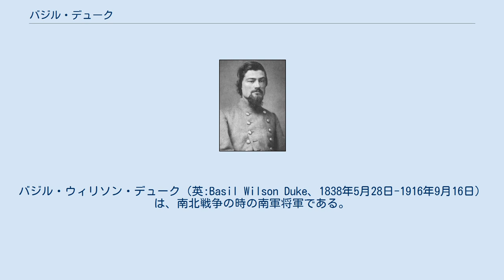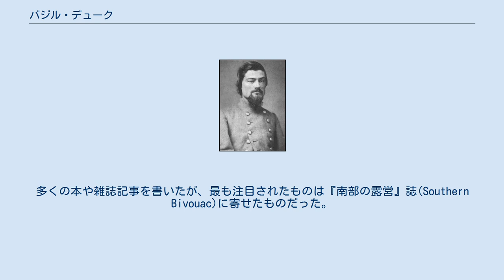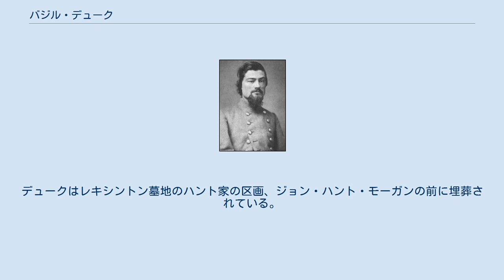バジル・デューク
バジル・ウィリソン・デューク（英:Basil Wilson Duke、1838年5月28日-1916年9月16日）は、南北戦争の時の南軍将軍である。
この戦争の中で最も注目された働きは、義兄弟であるジョン・ハント・モーガンの部隊で副指揮官だったことである。
デュークは後にモーガンの最も有名な襲撃、1863年のモーガンの襲撃についてよく知られている証言を書くことになった。
モーガンが北軍兵に撃たれた後はモーガン部隊の指揮を代わった。
戦争が終わったとき、デュークはリッチモンドから両カロライナ州を抜けて逃亡した後に、アメリカ連合国大統領ジェファーソン・デイヴィスの護衛を務めた。
 デュークは南軍の経験についての歴史家と伝達者としてその影響力が続いた。
歴史家としてのデュークはフィルソン・クラブ歴史協会設立に貢献し、シャイローの戦い戦場跡保存を始めた。
多くの本や雑誌記事を書いたが、最も注目されたものは『南部の露営』誌(Southern Bivouac)に寄せたものだった。
デュークが死んだ時、南軍の士官では数少ない高官の生き残りだった。
歴史家のジェイムズ・A・ラメイジはデュークについて、「バジル・W・デューク将軍ほどアメリカ連合国に貢献した南部人はいない」と語った。
 デュークはケンタッキー州スコット郡で1838年5月28日に生まれた。
ナサニエル・W・デュークとその妻、メアリー・ピケット・キュリーの唯一の子供だった。
デュークの身長は5フィート10インチ (178 cm) であり、すらりとした体格で良く響く声をしていた。
ある親戚の者が「基本的に17世紀の、騎士道と現実主義の間で割けた半分は甲冑の世紀の男だった」と表現していた。
 デュークの母のメアリーはデュークが8歳の時に、父のナサニエルは11歳の時に死亡し、その『回顧録』での一例を除いて両親に付いて語ることはほとんど無かった。
デュークはジョージタウン大学（1853年-1854年）とセンター大学（1854年-1855年）で学び、その後レキシントンのトランシルバニア大学で法律を学んだ。
1858年に卒業すると、レキシントンには既に多くの弁護士がいたので、年上の従兄弟で名前も同じバジル・デュークが開業していたミズーリ州セントルイスに行って法律実務を始めた。
 1861年に南北戦争が始まった時、デュークはまだミズーリ州におり、ミズーリ州がアメリカ合衆国から脱退するための始めの襲撃に貢献した（ミズーリ州には戦争中、北部と南部の両方の政府を持つことになった）。
1861年1月7日、デュークとその他4人の者が、セントルイスで最近あった選挙で選ばれたばかりの北部寄り政治家達に対抗して、脱退賛成派の組織、ミニット・メンを創設した。
デュークはまだ23歳であったにも拘らず直ぐにその指導者になった。
デュークは5個中隊を立ち上げ、脱退派の運動のためにセントルイスの連邦武器庫を確保しようとした。
目立つ場所に脱退派の旗を置くようにし、北部寄りの部隊との戦いを目指した。
ある時点でミニット・メンが使うために4門の大砲を獲得できたが、その後間もなく北軍兵に取られることになった。
最後は放火と反逆罪で告発されることになった。
 デュークはジョン・ハント・モーガンの姉妹、ヘンリエッタ・ハント・モーガンと結婚するために、1861年4月にレキシントンに戻った。
2人は1861年6月19日に結婚した。
デュークはミズーリ州に戻って南軍を援けるつもりだったが、ウィリアム・J・ハーディ准将の強要で最後はケンタッキー州に戻った。
1861年10月までに1兵卒として義兄弟のモーガン隊に入隊するつもりだったが、少尉に選出されることになった。
 デュークは2度負傷した。
シャイローの戦いでは、1人の北軍兵の方に振り向いた時にブラウン・ベス・マスケット銃で左肩を撃たれ、銃弾は右肩に抜けて、あやうく脊髄を傷めるところだった。
この後で中佐に昇進し、数ヵ月後には大佐になった。
1862年のモーガンによるクリスマス襲撃のとき、ケンタッキー州エリザベスタウンのローリングフォーク川で、12月29日にモーガン隊の残りが流れを渡った後の後衛を率いているときに砲弾の破片が直撃した。
デュークの部下は当初、デュークが死んだものと思った。
 デュークはモーガン襲撃隊にとって騎乗しての戦闘の重要な訓練者だった。
モーガンの襲撃に参加し、1863年7月19日のバッフィントン島...